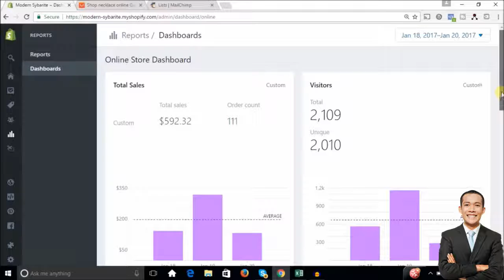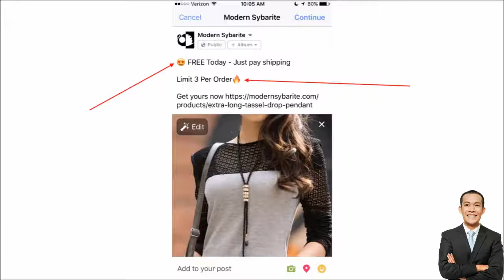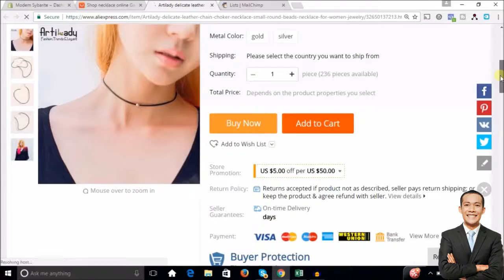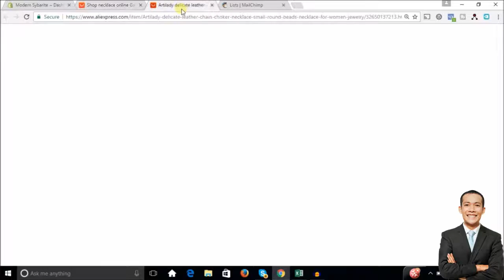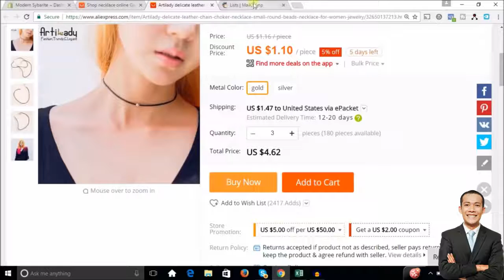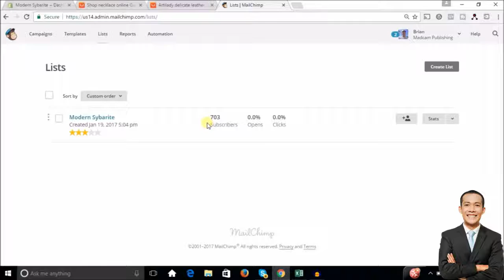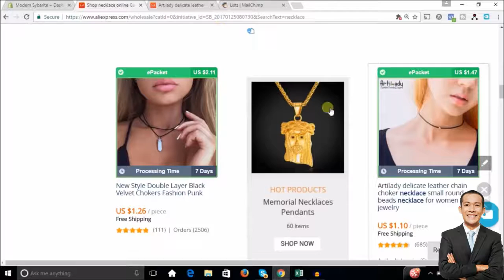The Best Shopify videos on YouTube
All the Shopify videos you need to see to start making Millions with your own Shopify website.